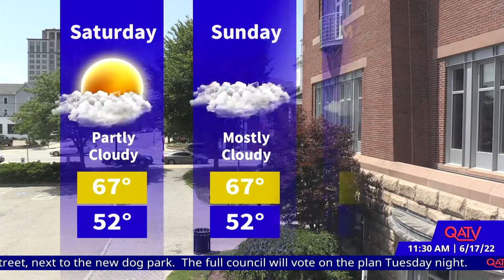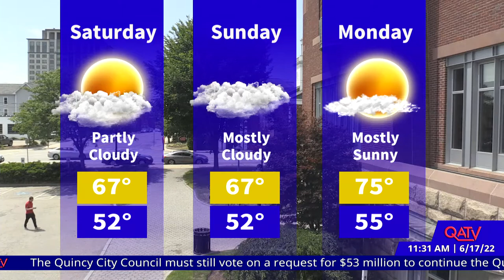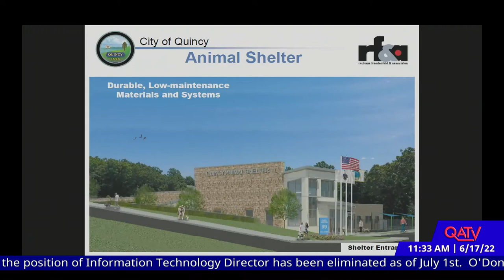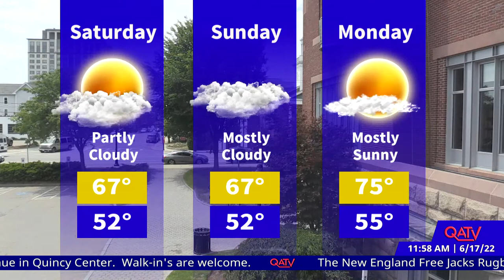Currently in Quincy: June 17, 2022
Quincy Farmers Market Manager Janet Little explains that the market is moving to St. Chrysostom's Episcopal Church on Sundays from 1-5pm from June 26th through October 31st. or call .